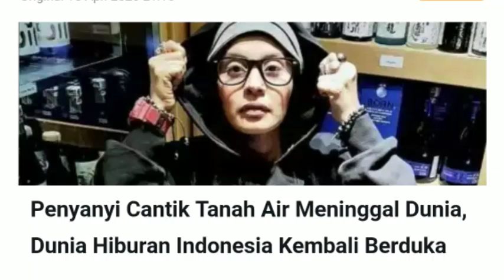Penyanyi Cantik Fera Queen Meninggal Dunia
Fera meninggal di Rumah sakit Siloam Jakarta pusat dan telah dimakamkan di kampung halamannya Kuningan Jawa barat.